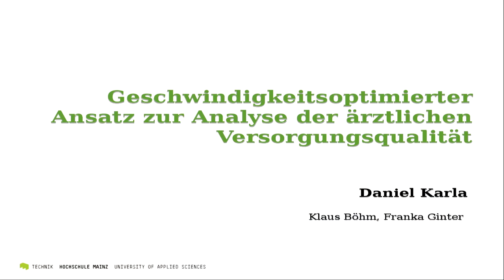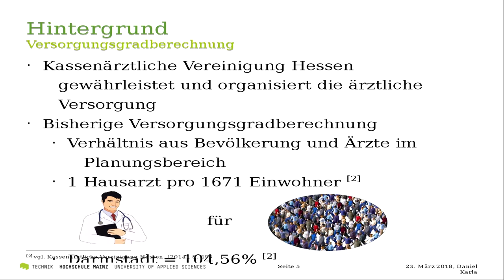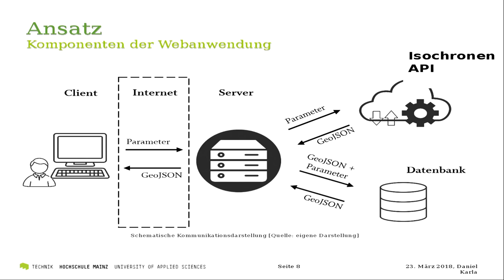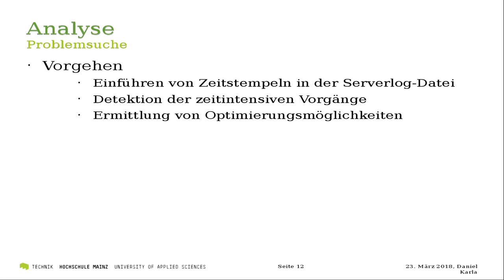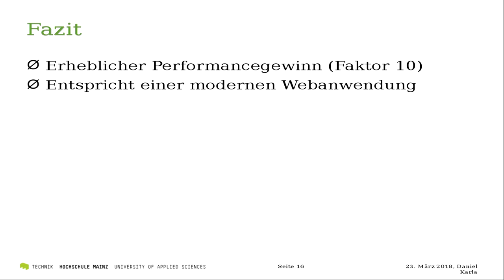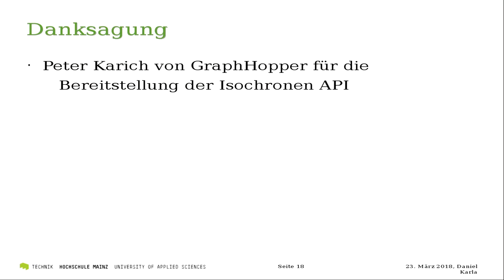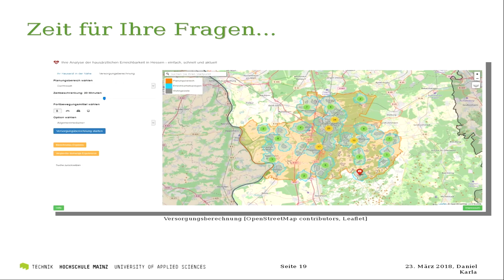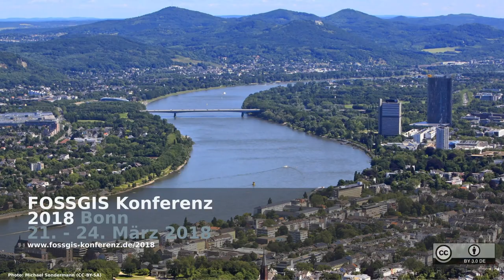2018 - Geschwindigkeitsoptimierter Ansatz zur Analyse der ärztlichen Versorgungsqualität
Im Rahmen dieses Beitrags werden optimierenden Aspekte betrachtet, welche bei der Umsetzung eines Prototyps für die Analyse der ärztlichen Versorgungsqualität notwendig wurden. Der hier gewählte Ansatz zur Untersuchung der Versorgungsqualität basiert auf der Nutzung von Erreichbarkeitspolygonen, welche mit Planungsgebieten der Kassenärztlichen Vereinigung und Wohngebieten verschnitten werden.

Geschwindigkeitsoptimierter Ansatz zur Analyse der ärztlichen Versorgungsqualität

Daniel Karla, Klaus Böhm, Franka Ginter

Im Rahmen dieses Beitrags werden optimierenden Aspekte betrachtet, welche bei der Umsetzung eines Prototyps für die Analyse der ärztlichen Versorgungsqualität notwendig wurden.

Ansatz

Der hier gewählte Ansatz zur Untersuchung der Versorgungsqualität basiert auf der Nutzung von Erreichbarkeitspolygonen, welche mit Planungsgebieten der Kassenärztlichen Vereinigung und Wohngebieten verschnitten werden. Für die Berechnung der Erreichbarkeitspolygone, bzw. der Isochronen wird ein etablierter Service (GraphHopper) genutzt. Die Datengrundlage für die Planungsgebiete wurde aus der verfügbaren Information der enthaltenen Landkreise entwickelt. Die Bebauungsgebiete basieren auf der OSM Datenbasis.

In dem Prototyp definiert der Anwender die relevanten Parameter wie das zu untersuchenden Planungsgebiete, die Zeit sowie das Verkehrsmedium. Auf dieser Grundlage werden die Arztpraxen im gewählten Planungsgebiet selektiert und die Erreichbarkeitspolygone mit Hilfe des Service berechnet. In einer Geo-Datenbank werden diese Daten akkumuliert und in einem eines strukturierten Austauschformats an den Client übertragen, welcher diese wiederum grafisch aufbereitet.

Analyse

Der gewählte Ansatz mit den erläuterten Verschneidungen liefert als Maß der Versorgungsqualität die Anzahl an Personen, die im gewählten Planungsgebiet eine Arztpraxis gemäß den definierten Parametern erreichen können. Tests zeigten, dass die Gesamtberechnungen für definierte Testfälle aus Benutzersicht über 20 Sekunden benötigten. Dieser Wert liegt deutlich außerhalb eines akzeptablen Wertes für eine Webanwendung.

Nach einer Analyse aller beteiligen Prozesse hinsichtlich der Laufzeit wurde ein Prozess identifiziert, welcher durch ein Pre-Prozessing der Daten deutlich optimiert werden konnte. Konkret wurden in einem Vorverarbeitungsschritt die Wohngebiete den Planungsgebieten   direkt zugeordnet, partiell mit notwendiger Aufteilung der Wohngebiete. Die Optimierung der Datengrundlage führte zu einer erheblichen Verbesserung der Performance um ca. 19 Sekunden. Damit liegt der Prototyp in einer für Web-Anwendungen akzeptablen Antwortzeit.

Daniel Karla